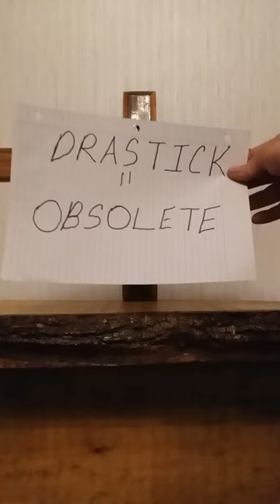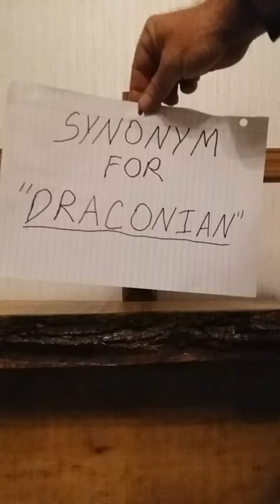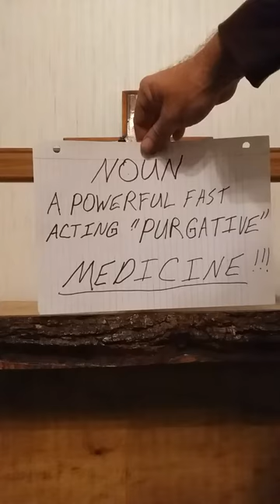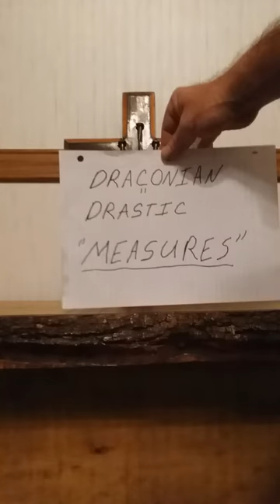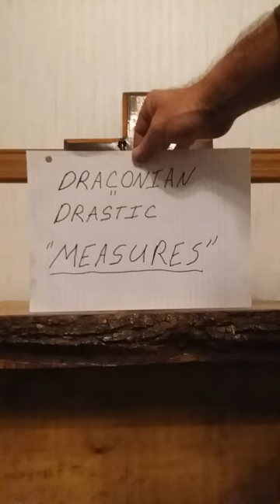CORONA VIRUS || DRASTIC MEASURES REVEALED!!! URGENT REVELATION!